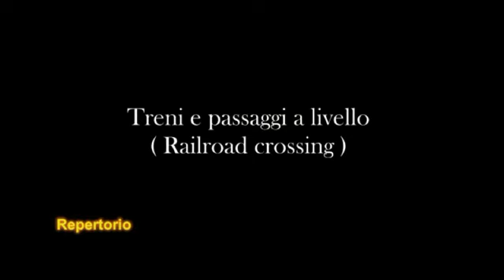TG 20 MAGGIO 2019 (lanotizia.tv)